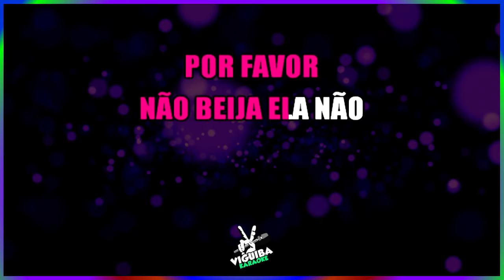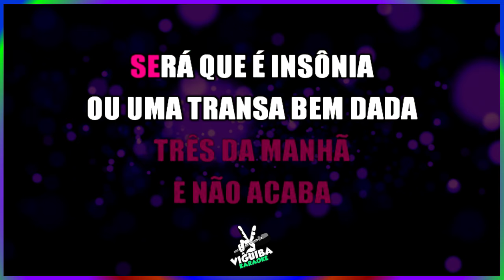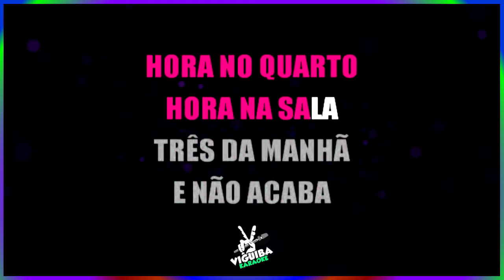Sombra Desconhecida - Karaokê - Lauana Prado e Zé Neto e Cristiano🎤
Versão em formato de  Karaokê da musica Sombra Desconhecida Karaoke Lauana Prado e Zé Neto e Cristiano   , cante e se divirta!  não se esqueça de se increver em nosso canal !
🎸Áudio e Vídeo - Produzido por : @ViguibaKaraokêOnline